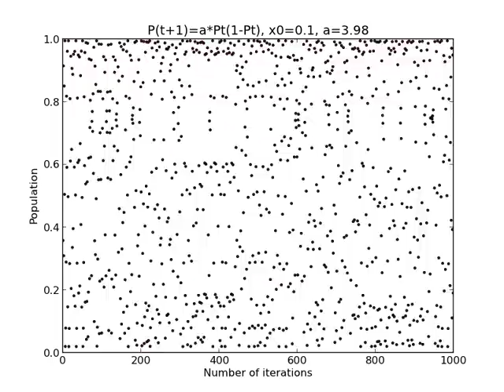Logistic Difference Equation 2.8 from "Evolutionary Dynamics" - Animated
An animation of how the logistic difference equation P(t+1)=a*P(t)(1-P(t)), iterated 1000 times, evolves when the a-term is successively increased from 0 to 4. P(t) denotes the abundance of population at time t, and is given by a number between 0 and 1, since the carrying capacity (K) is set to 1. 'a' denotes the growth rate and can meaningfully vary between 0 and 4. The equation describes how a population(X) evolves over time and occurs as equation 2.8 in "Evolutionary Dynamics - Exploring the Equations of Life", by Martin A. Nowak.